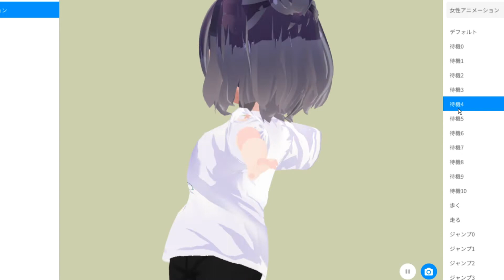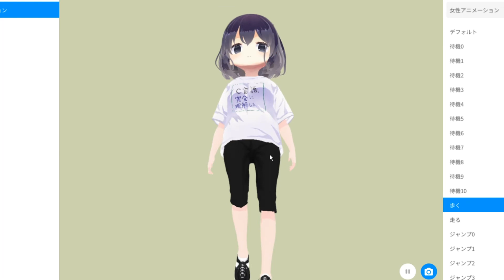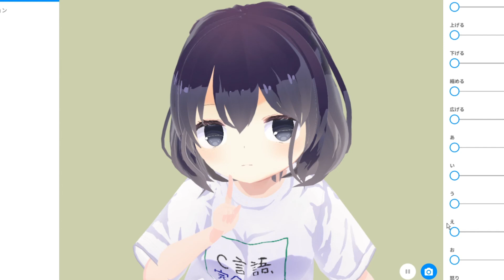VRoidで作った村上椎奈【ステラのまほう】